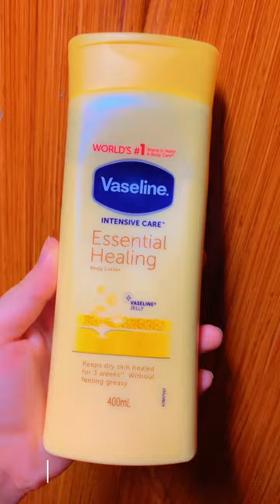Vaseline body lotion#vase